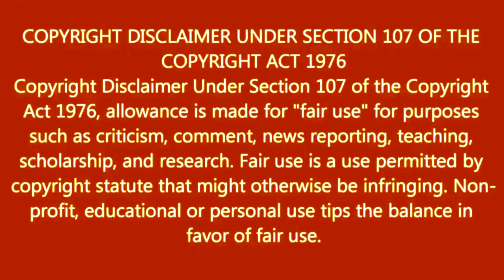How To Ad Joint Picture Text In Your Photos On Phone Simple Why #39